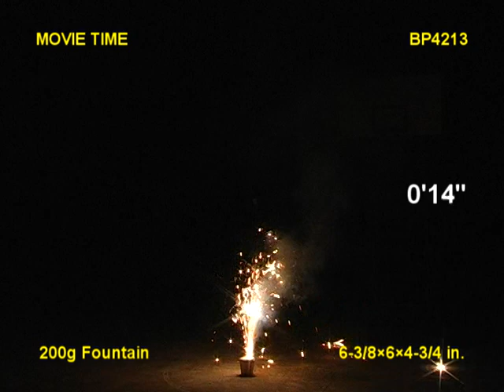BP4213 Movie Time fountain